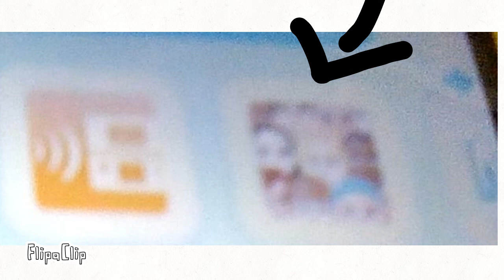Nintendo 3ds apps sounds